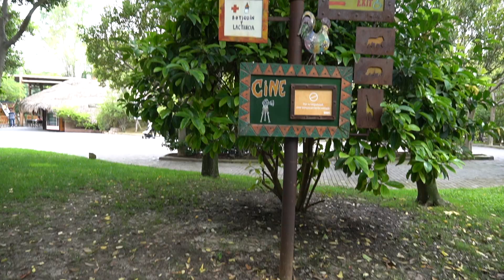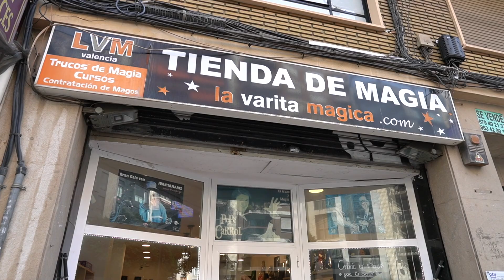NE-A PRINS NASUL FARA BILET IN TRENUL DIN PENISCOLA SPRE VALENCIA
Magicianul Robert Tudor merge in Spania cu familia sa pentru a viziona un spectacol de magie. Vezi prin ce peripetii au trecut Robert Tudor, sotia si copiii sai in drum spre Valencia si ce aventuri amuzante au intampinat in vacanta.